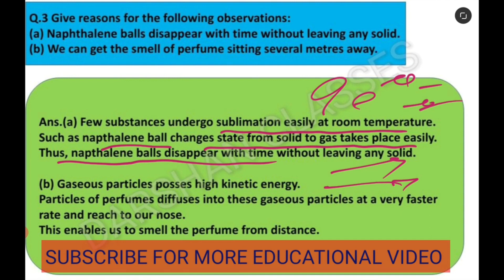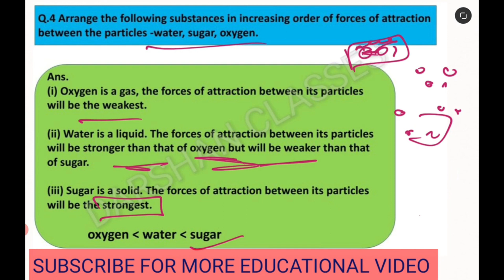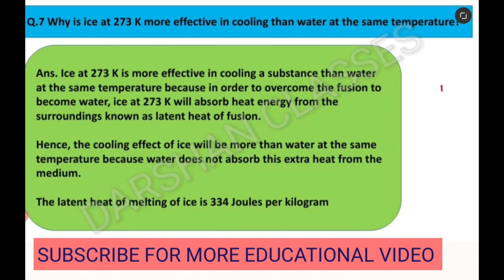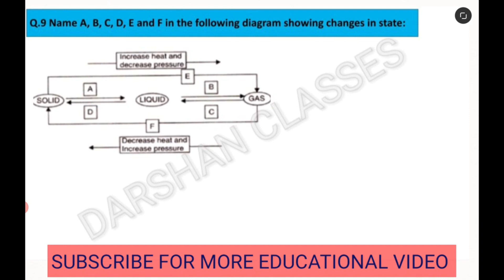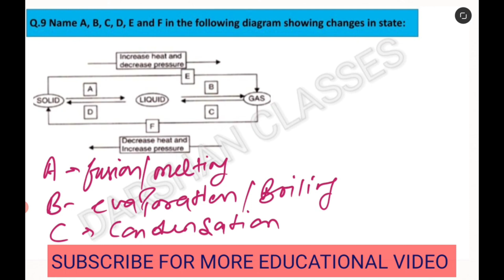matter in our surroundings class 9 exercise answers | matter in our surroundings class 9 solutions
"🔬 Class 9 Matter in Our Surroundings Exercise: Test Your Knowledge! 🧊 Ready to challenge your understanding of 'Matter in Our Surroundings'? Join us for an engaging exercise session packed with questions and problems. Put your learning to the test, strengthen your grasp of states of matter, and boost your confidence for exams. Let's dive into the world of matter together!"

matter in our surroundings class 9 ncert exercise solutions

0:00 Q.1
01:48 Q.2
03:05 Q.3
04:48 Q.4
05:58 Q.5
07:19 Q.6
09:02 Q.7
10:49 Q.8
12:22 Q.9